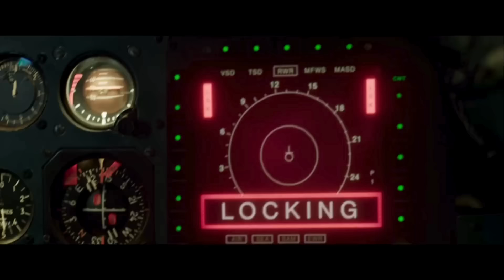Fighter leaving audiences thrilled and yearning for more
Fighter continues its triumphant journey at the box office, leaving audiences thrilled and yearning for more. 🎬

Now screening at PVR!